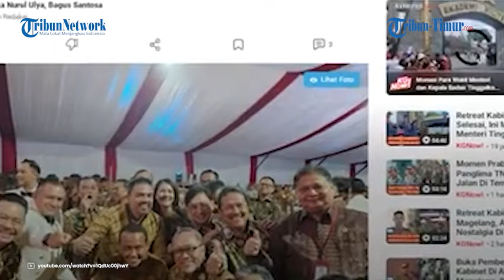Momen Mayor Teddy saat Karaoke & Berjoget, Asyik Bawakan Lagu Koplo di Malam Keakraban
TRIBUN-TIMUR.COM - Anggota Kabinet Merah Putih menutup malam terakhir pembekalan di Akmil Magelang pada Sabtu (26/10) dengan malam keakraban.

Dalam momen tersebut para anggota kabinet dan taruna Akmil berjoget hingga bernyanyi bersama.

Termasuk Sekretaris Kabinet Mayor Teddy yang berjoget hingga bernyanyi.

Momen itu diunggah oleh akun Tiktok @keisha pada Minggu (27/10).

Dalam unggahan itu terlihat sejumlah menteri dan taruna Akmil berkumpul.

Mereka berjoget dan bernyanyi 'Koyo Jogja Istimewa' dari Ndarboy Genk.

Namun menjadi sorotan lantaran Mayor Teddy memimpin karaoke tersebut.

Sementara biasanya, Mayor Teddy selalu terlihat garang mendampingi Prabowo Subianto.

Kini, Mayor Teddy dengan lincah berjoget dan membaur dengan anggota kabinet.

Padahal, Sekretaris Kabinet itu masih menggunakan seragam berwarna putih namun tidak membatasi geraknya untuk berjoget.

Dikutip dari Kompas.com, malam keakraban itu terjadi di Aula Sudirman kawasan Akmil.

Hal itu disampaikan oleh Wakil Menteri Transmigrasi Viva Yoga Mauladi.

Ia juga mengatakan malam keakraban dilakukan untuk mempererat hubungan antar anggota kabinet.

(TRIBUN-TIMUR.COM)